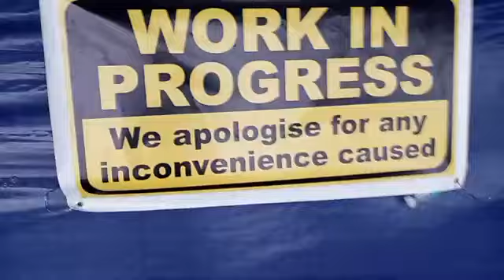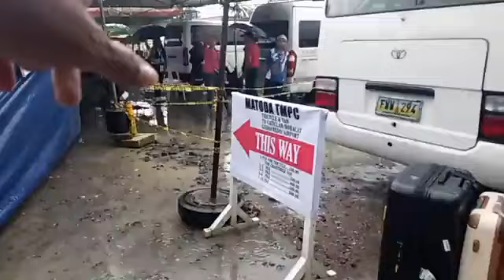LIVE TRAVEL BORACAY TO CATICLANMALAY, AKLAN